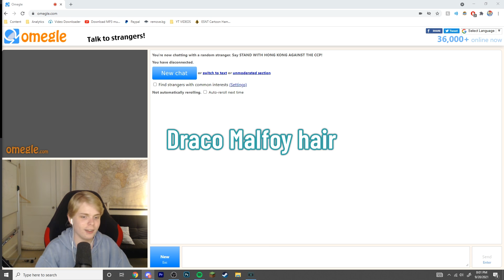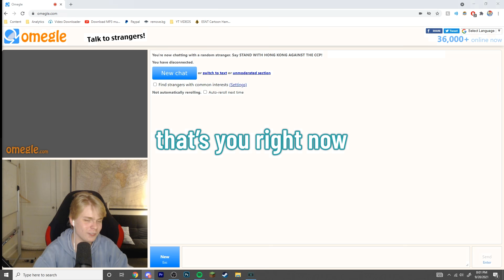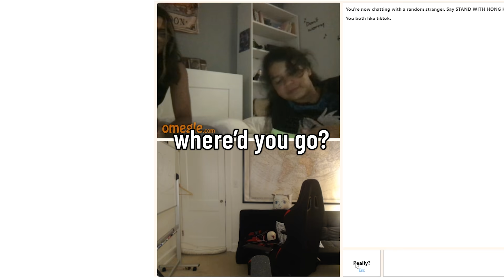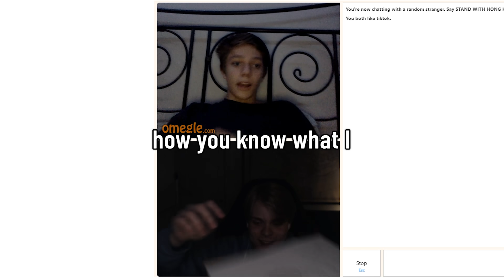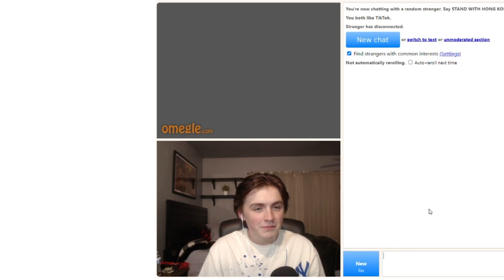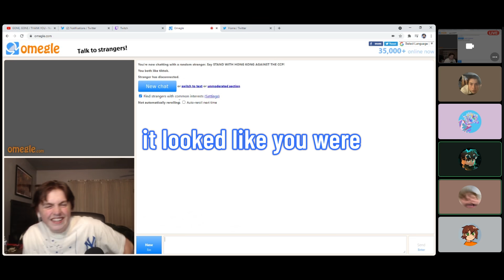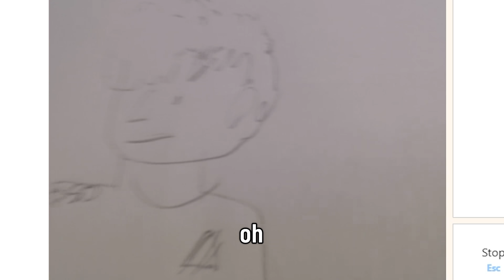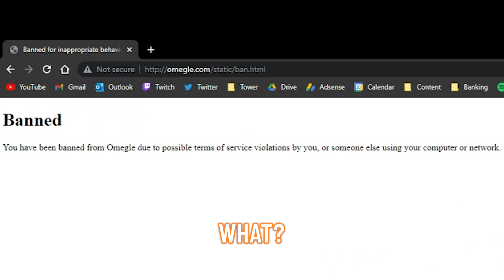We got 𝐁𝐀𝐍𝐍𝐄𝐃 from Omegle for this…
We got 𝐁𝐀𝐍𝐍𝐄𝐃 from Omegle for this! Me and my friends went onto omegle, and for me it was my first time, so a lot of this video was really unexpected and surprisingly funny. Hope you enjoy and let me know if you wanna see more Omegle moments.

Featuring (with subtitle colors):
@LukeOrSomething  - Blue
Robbo - Light Blue
@grunk9394 - Green
@LeviathanJPTV - Turqiouse
Qwobby - Orange

In this hilarious discord video, similar to other funny youtubers like jschlatt, quackity, isaacwhy, and callmecarson, luke (also known as lukeorsomething) gets him and his friends to go on omegle, similar to JHBTeam. This was full of cursed omegle moments, omegle funny moments, omegle trolling, omegle in discord, and leviathan, the guy who made chug jug with you, even got banned off omegle! I recently made a video with isaacwhy & brodyanimates so make sure to check that one out, maybe i even post these hilarious clips on twitter omegle or tiktok omegle, but I hope you enjoy this video, I literally was joining omegle while in discord.

Luke - We got 𝐁𝐀𝐍𝐍𝐄𝐃 from Omegle for this...